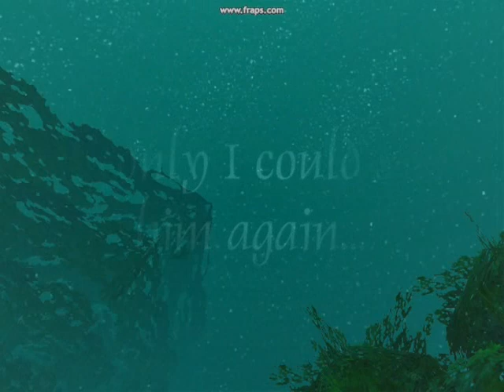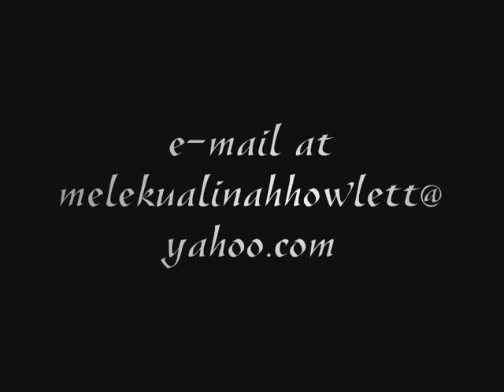It Will Be Me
A WoW tragic romance ;)  Enjoy!